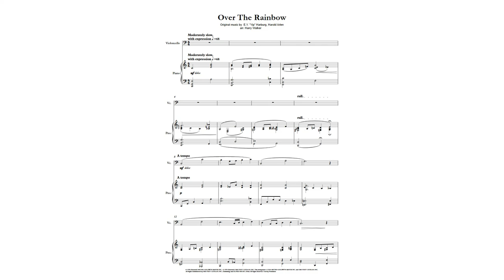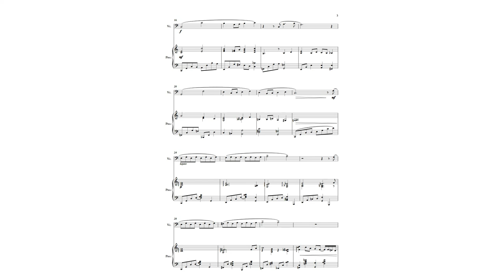Harold Arlen: Over the Rainbow (for Violoncello and Piano)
"Over the Rainbow" is a ballad composed by Harold Arlen with lyrics by Yip Harburg. It was written for the 1939 film The Wizard of Oz and was sung by actress Judy Garland in her starring role as Dorothy Gale. It won the Academy Award for Best Original Song and became Garland's signature song. In this version, the composition was arranged for Violoncello and Piano by Harry Walker.